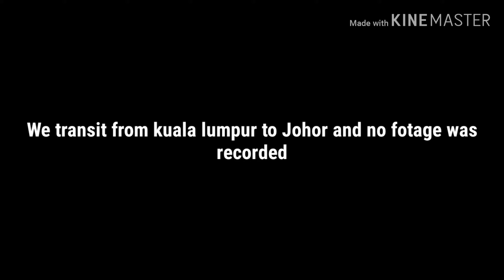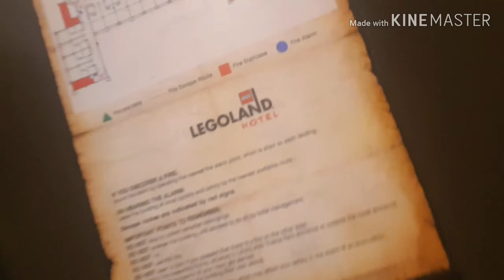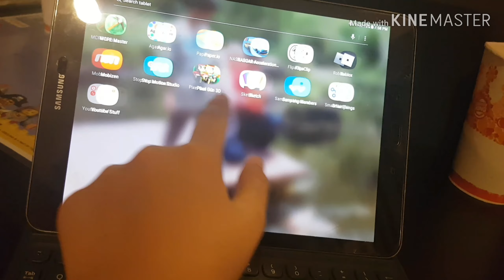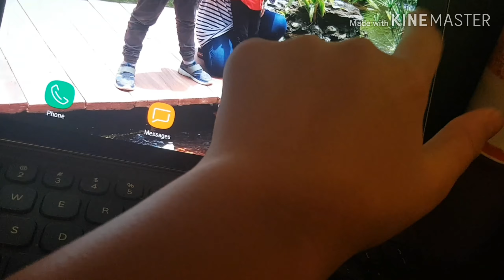Going to lego land malaysia!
Today i went to malaysia to live in lego land for 4 days this is day no.1 and night no. 1 cya tommrows vide9